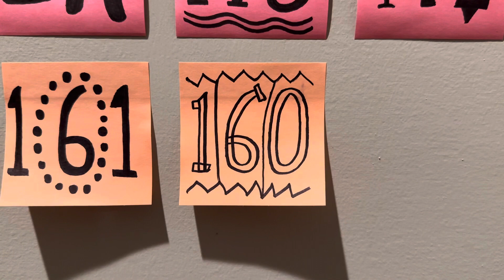160 days left… (200 day countdown)